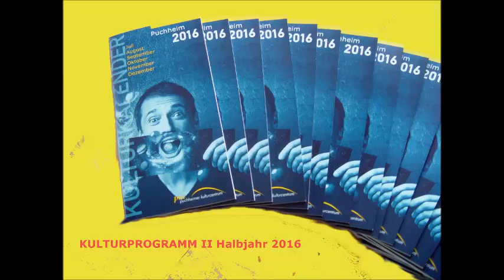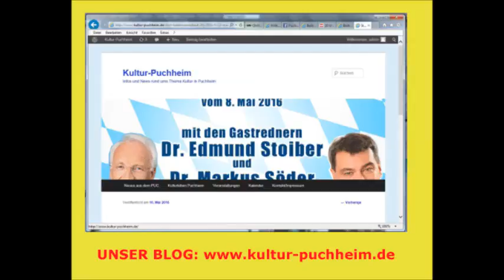Kulturkalender 2HJ 2016